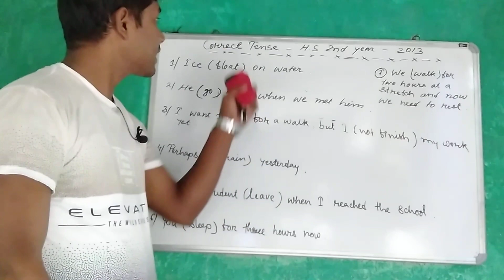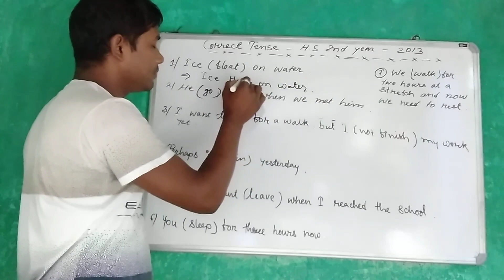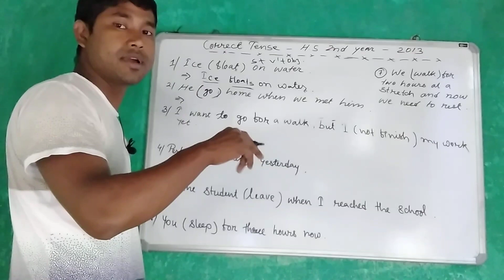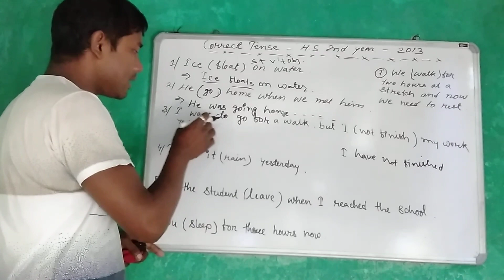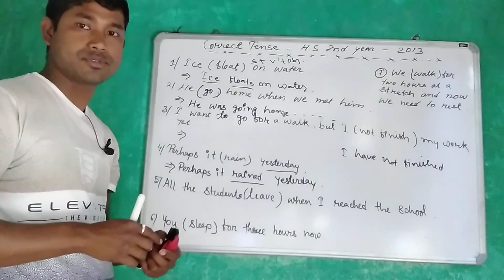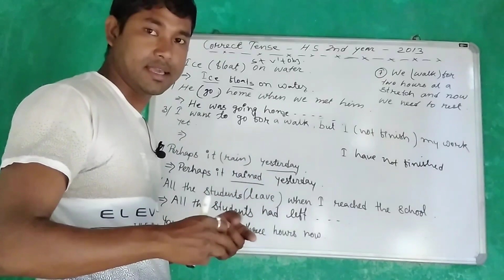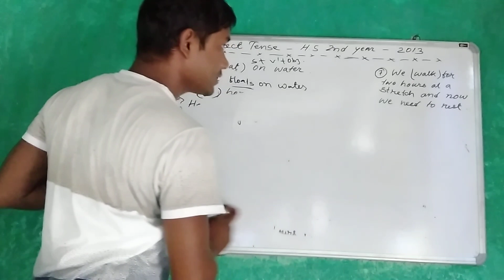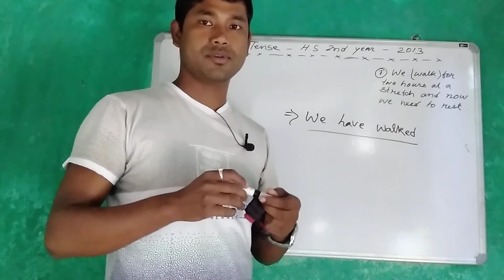HS 2nd year Correct tense| previous year correct tense| HS 2nd year Correct tense 2013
HS 2nd year Correct tense| previous year correct tense| HS 2nd year Correct tense 2013. Most important correct tense for HS final exam.  Important correct tense for class 12